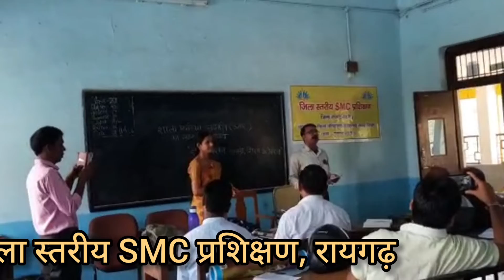जिला स्तरीय SMC प्रशिक्षण // प्रतिवेदन वाचन रामचरित मानस की तर्ज पर //गोस्वामी सर द्वारा